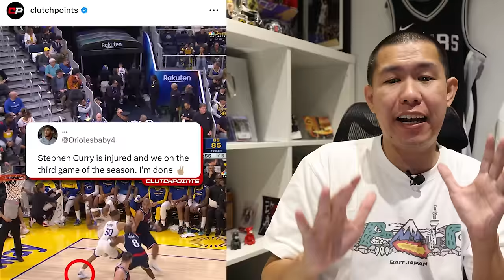TIME OUT: Apes Banget Stephen Curry Ankle I LeBron Ngamuk di Q4 I OKC BEST DEFENSE Di NBA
Bagi yang tertarik untuk jadi member dan masuk ke Discord server Time Out Gang bisa ke link ini: